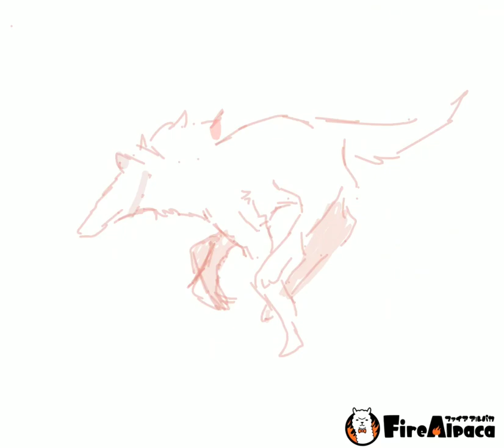Animation Test - Metamorph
Just another lazily done animation test.
Only this time I've managed to elongate le duration.

media : FireAlpaca , AlpacaDouga, Inshot